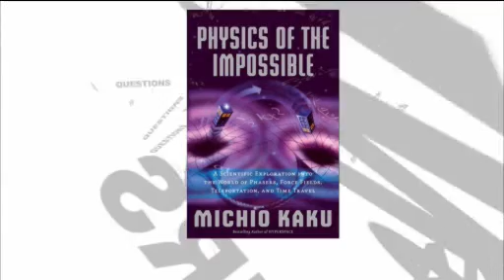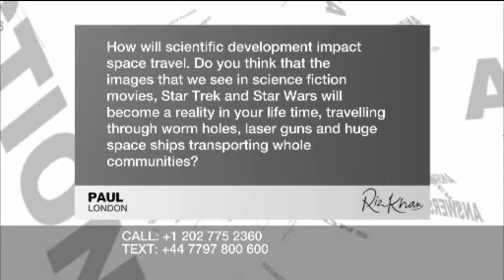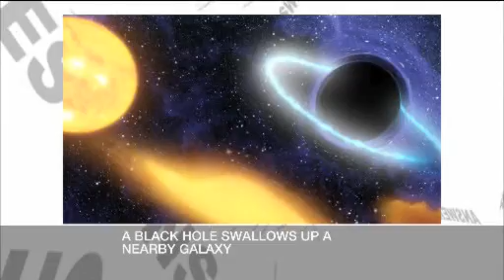Riz Khan - Science of the impossible - 28 May 08 - Part 1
Time travel, death stars and invisibility cloaks - writer and noted scientist, Michio Kaku, believes they could all be possible in the not to distant future.

To the skeptics he points out that aeroplanes, lasers, televisions and atomic bombs were all considered impossible by scientists in the past.

On Wednesday's Riz Khan we speak with noted scientist Michio Kaku author of Physics of the Impossible.

The book explores the technologies and devices of science fiction that are deemed impossible today but that might become commonplace in the future.